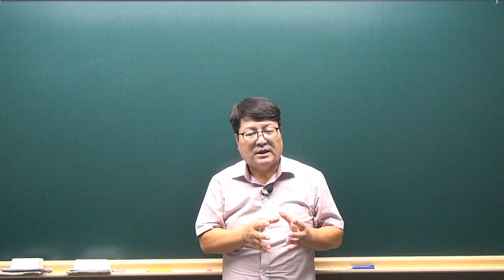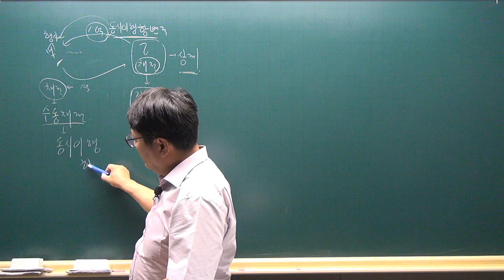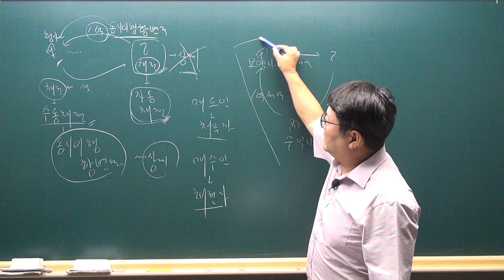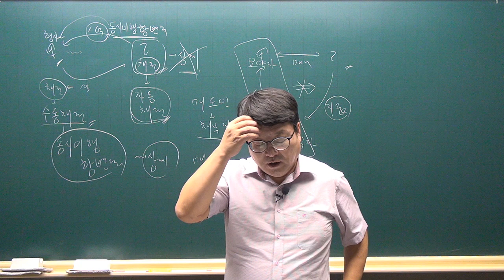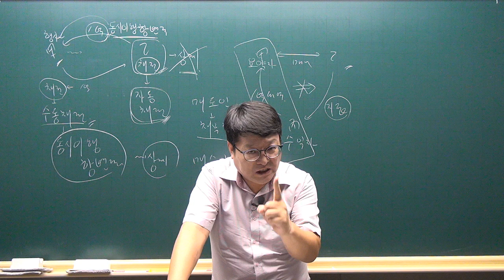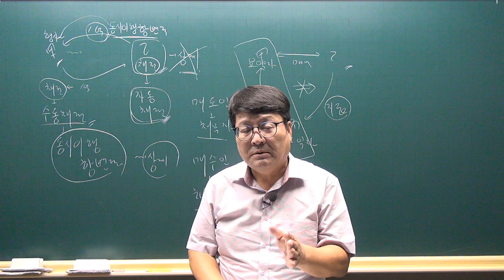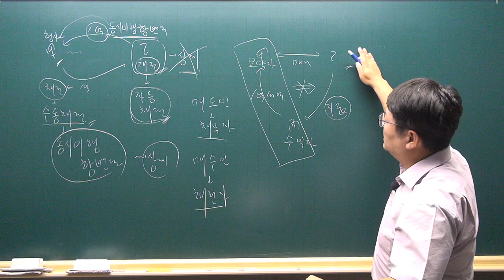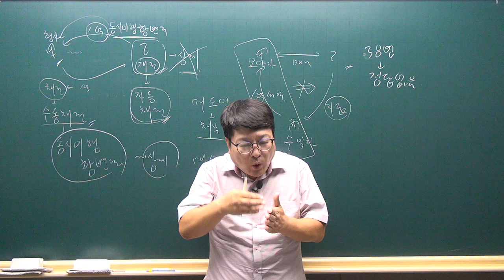[공전무 - 공인중개사 무료인강] 2023년 공인중개사 시험과목 민법 및 민사특별법 안영찬 교수 공인중개사 민법 동형모의고사 6강